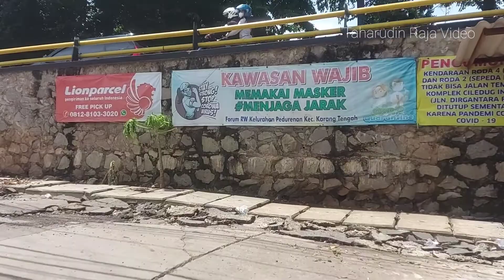SUASANA KOMPLEK CILEDUG INDAH 1 TANGERANG, SETELAH BANJIR BESAR MENERJANG.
Beginilah Situasi Setelah Banjir Besar Melanda Komplek Ciledug Indah 1, Pada Hari Sabtu 20 Februari Sampai Minggu 21 Februari 2021.
Kedalaman Banjir Mencapai 3 Meter Didalam Perumahan, Akibat Meluapnya Air Kali Angke.

Video Hari Selasa 23 Februari 2021. Jam 10:41 Wib. Di Komplek Ciledug Indah 1, Kecamatan Karang Tengah, Kota Tangerang, Provinsi Banten.

Hujan Deras Hari Jum'at 19 Februari 2021 Malam, Sampai Sabtu 20 Februari 2021 Dinihari, Membuat Banjir Dahsyat Se Jadetabek (Jakarta, Depok, Tangerang Dan Bekasi).
Banyak Harta Benda Yang Tidak Sempat Diselamatkan, Karena Banjir Datang Dengan Cepat Pada Sabtu Dinihari, Saat Orang Sedang Tertidur Nyenyak.